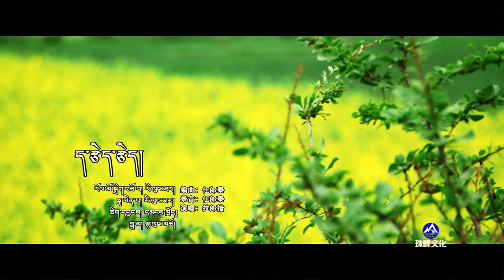བོད་གཞས་གསར་པ༢༠༡༩ ༼ ད་རྩེད་རྩེད། ༽ ལྷ་ལུང་མཚོ། Tibetan song 2019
བོད་གཞས་གསར་པ༢༠༡༩ ༼   ད་རྩེད་རྩེད། ༽  ལྷ་ལུང་མཚོ། Tibetan song 2019 ཚིག། དམངས་ཁྲོད། དབྱངས། དམངས་ཁྲོད།